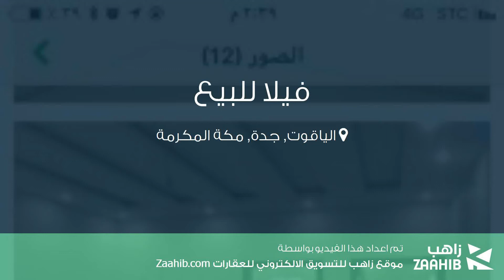فيلا للبيع في حي الياقوت, مدينة جدة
تفاصيل العرض:-

رقم: 2187908

ميزات:-

5 الغرف, 4 غرف أخرى, 5 عدد دورات المياه, 1 سعة مرآب السيارات, ملحق خارجي, غرفة سائق, سكني, تجاري, مصعد, صالة